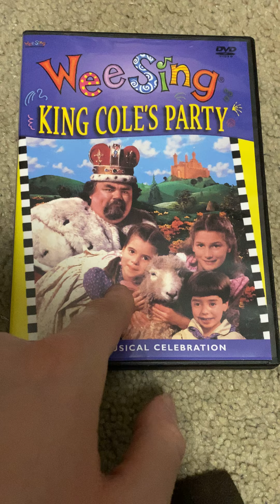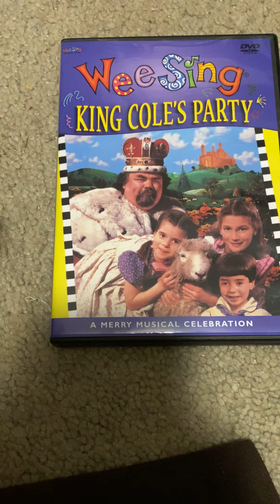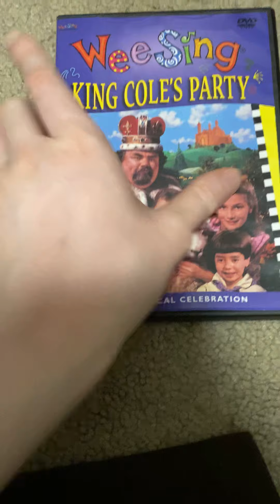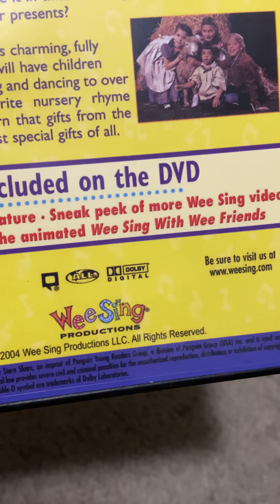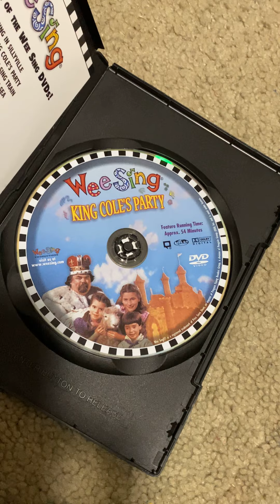Wee Sing DVD Review: Wee Sing King Cole’s Party